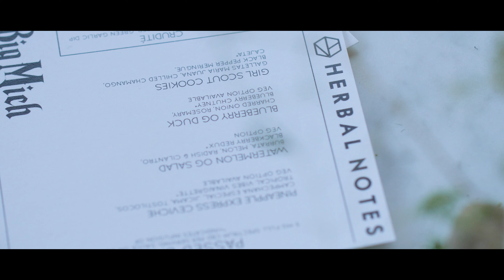HNxtheoxston Promo v 2